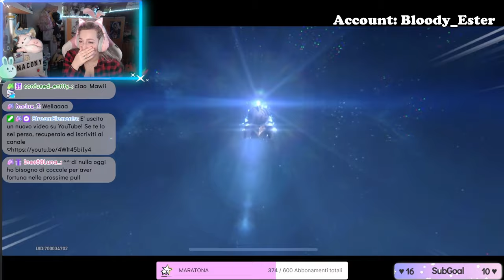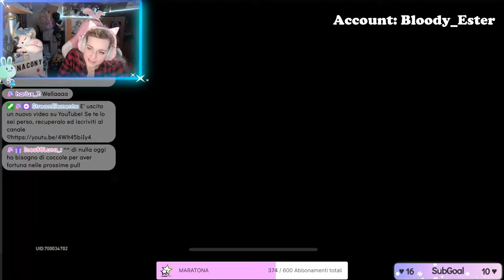QUESTO BANNER CI HA PROSCIUGATI - Sparkle Pull - Honkai Star Rail ITA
Ciao amicii! ♡ E dopo le pull.. potevano mancare quelle dei subbini? OVVIAMENTE NO! Vi auguro buona visione ♡